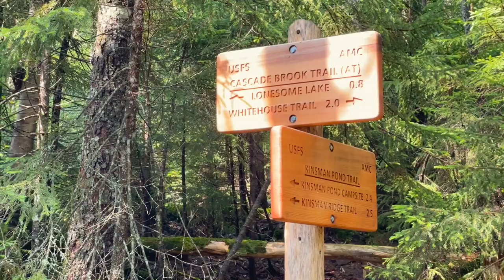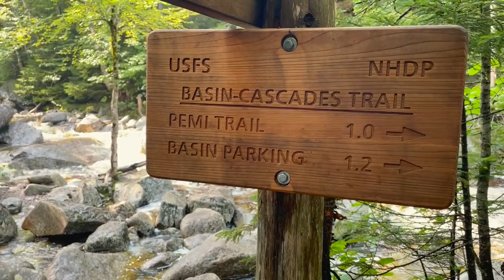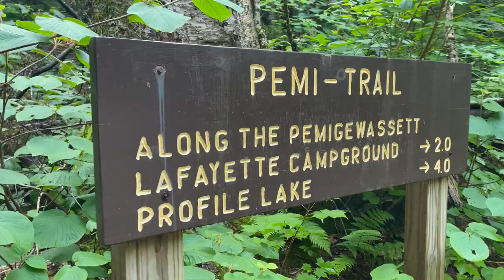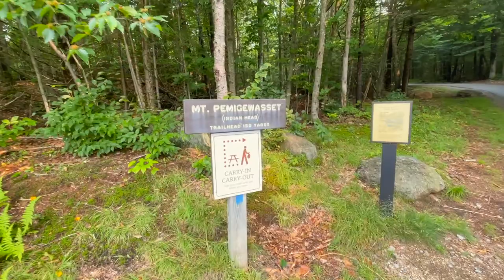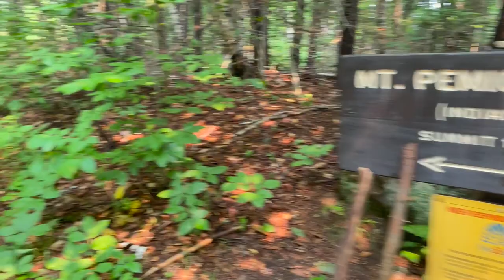River Crossings After Rain - White Mountain National Forest, New Hampshire (Vlog Part 7)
This was the last two days of our road trip from Central New Jersey up to Acadia National Park, Maine. We stopped in Massachusetts on the way up and New Hampshire on the way back down and decided to go on a hike on our last day. It had just rained before, which meant that the water was very high in the falls down on the trail we took, making one crossing in particular quite scary/difficult. We made it across safe and sound and enjoyed the rest of the hike. The next day we climbed Mt. Pemigewasset to close out the trip with a summit. We absolutely loved the little amount of time we had in the White Mountains and can't wait to get back there.

Music written and performed by myself and Georgi.

to listen to more music, go to rossowen.com